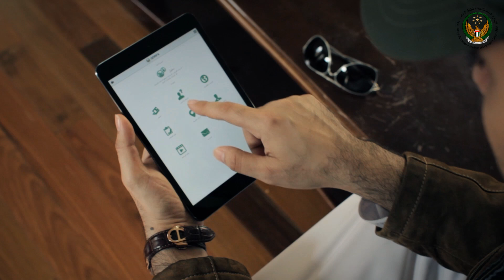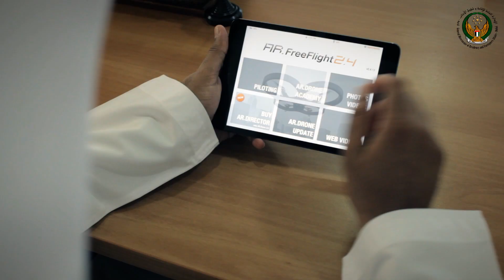أول خدمة حكومية من دون طيار " طائرة آمر الذكية "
قامت الإدارة العامة للإقامة وشؤون الجانب - دبي بإطلاق أول تصور لمشروع طائرة آمر (طائرة بدون طيار)
من خلال اجتماعاتها اليومية في مختبر الإبداع بإدارة الإتصال المؤسسي قسم الإعلام بإقامة دبي برئاسة الاستاذ/أيوب يوسف وعدد من موظفي الإدارة لإطلاق أول تصور للمشروع من خلال تشكيل فريق عمل فني وعضوية كلا من :
الوكيل أول علي مجان و الرقيب سعود المالح و عبدالله عبدالرزاق مجان للقيام بعمل فيلم قصير يشرح مجريات المشروع .
وجاء المشروع تنفيذا لرؤية حكومة دبي للتحول الذكي و تسهيل الخدمات المقدمة للمتعاملين و سهولة توصيل الخدمة و اختصار الزمن في تقديمها .
حيث سيتخلل المشروع مجموعة من الإختبارات الميدانية للوقوف على نواحي التطوير والتحديث .